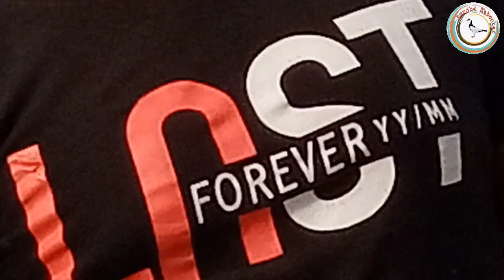Amroha ki kabutar bazi. सोनू भाई, टोनी भाई ने की 3 दिन में आखरी।